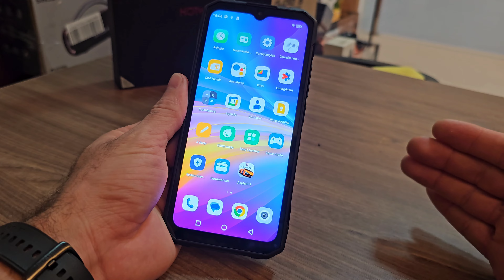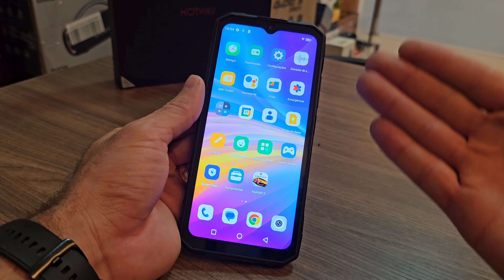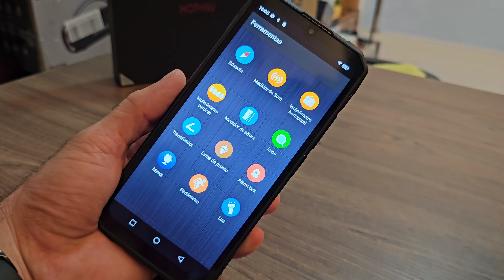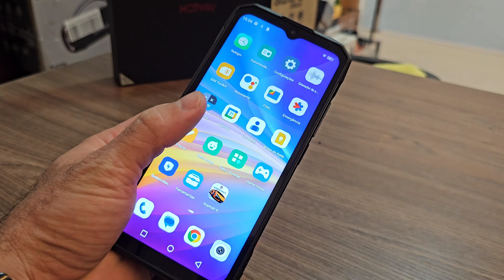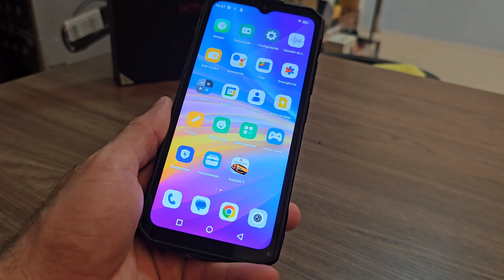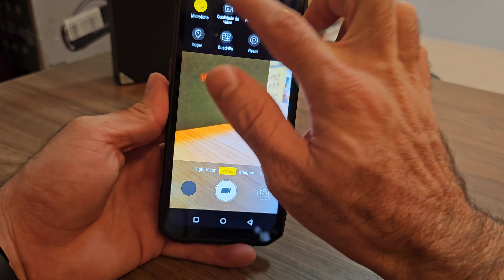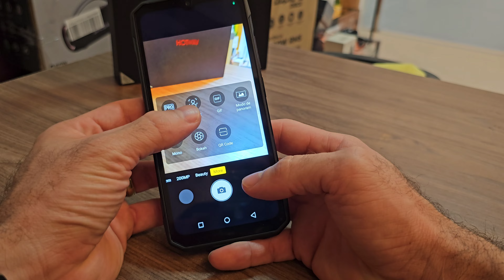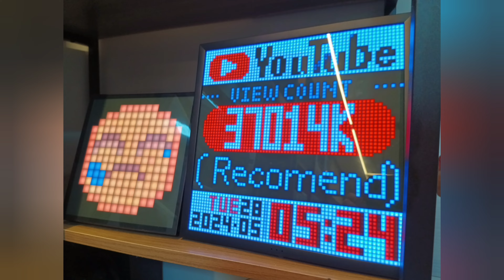HOTWAV CYBER 15 12GB/256GB: Esse Smartphone está INCRÍVEL! (Lançamento)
*PARTICIPE DOS GRUPOS DE OFERTAS* 📢
GRUPO DO TELEGRAM: 📢👇
GRUPO 2: É aberto PARA TODOS MANDAR MENSAGENS PARA TIRAR DUVIDAS ENTRE SEGUIDORES DO CANAL